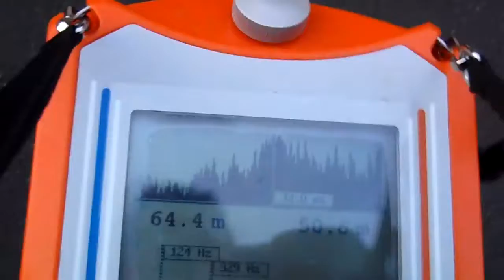RECHERCHE FUITE secteur Chamberry 73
Recherche de fuite rhone alpes, recherche de fuite sans casse, recherche de fuite sans déterioration, fuite encastrée localisée, appareils performants pour localiser fuites,
chambery, anemasse, annecy, oyonnax, aix les bains, st offenge dessus, st offenge dessous, grenoble, lyon, st etienne , etc .
rapport detaillé avec photos, prestations aggréées assurances 7ID .FR